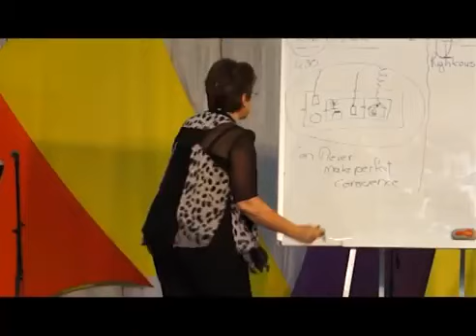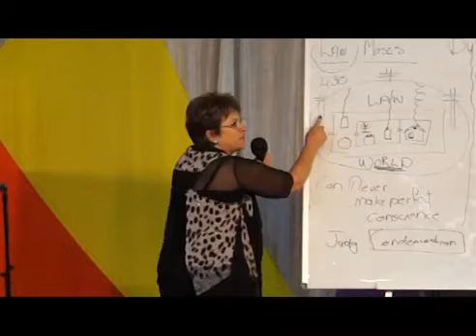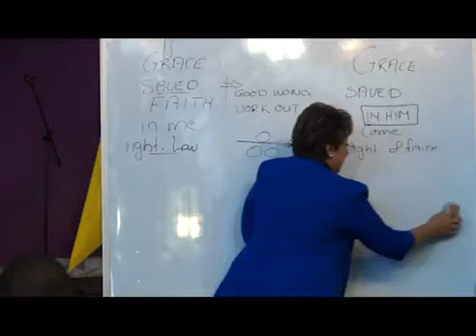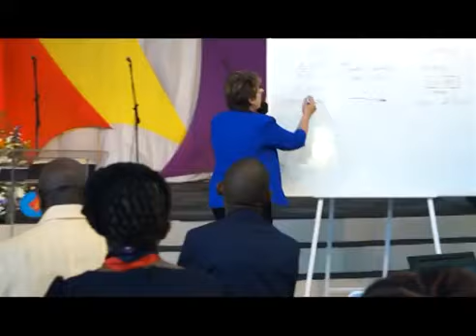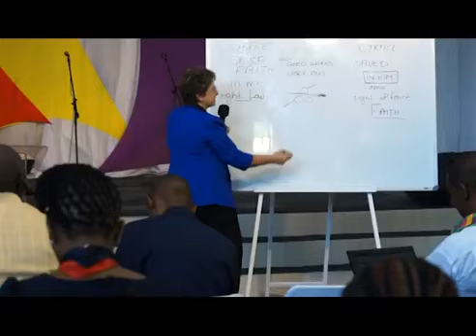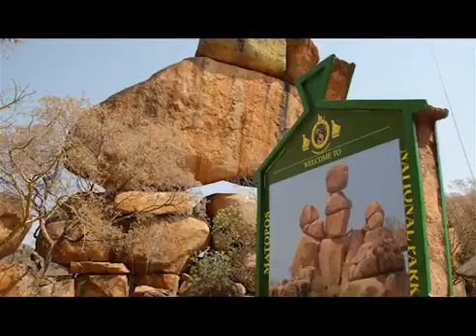2015 Bulowayo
BULAWAYO CONF ZIMBABWE 2015